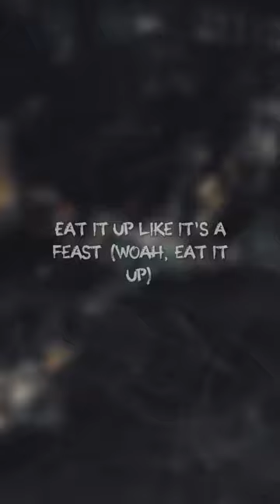I get the bag and flip it and tumble it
Gucci Mane feat. Migos - I Get The Bag | Lyrics:

[Intro: Gucci Mane & Quavo]
Ha
It's Gucci, it's Drop Top
Wizop, whoo
Yeah, ayy (Go)

[Chorus: Quavo]
You get the bag and fumble it
I get the bag and flip it and tumble it (Yeah)
Straight out the lot, three hundred cash (Cash)
And the car came with a blunt in it (Yeah)
Lil' mama a thot, and she got ass (Thot)
And she gon' fuck up a bag (Yeah)
Pull up to the spot, livin' too fast (Yeah)
Droppin' the dope in the stash (Yeah)
In Italy, got two foreign hoes, they DM me (Ooh, brr, ayy)
Drop the top when it's cold (Drop-top)
But you feel the heat (Skrrt, yeah, ayy)
Be real with me
Keep it 100, just be real with me (Ayy)
Eat it up like it's a feast (Woah, eat it up)
They say the dope on fleek (Yep)

Percocet pill on me (Percocet)
Ice on my neck, baby, chill with me (Ice)
Them niggas that post in the back don't say nothin'
Them niggas will kill for me
Back ends I count in my sleep, on fleek
Hundred K spent on a Patek Phillippe (Phillippe)
Bitch, I'm a dog, eat my treat (Hrr)
Hop out the frog and leap (Leap)
I put them bricks in the fender
My bitch, she walk around like she Kris Jenner (Kris Jenner)
I used to break in and enter
Then Takeoff runnin' like the game of temple (Whew)
It's simple, I play with her mental
Mama said she saw me on Jimmy Kimmel (Mama)
Count it up, 'cause I'm a money symbol
Walkin' with the racks, I'm lookin' crippled (Money)
Fuck on that bitch then I tip her (Tip her)
A nickel for me to take pictures (Nickel)
Not from L.A. but I clip her (Brr)
Double my cup, pour a triple (Actavis)
Fox on my body, no Vivica (Fox on my…)
I'm not your average or typical (I'm not your…)
Look at my wrist, and it's critical (Look at the…)
Hold it up, droppin' the temperature (Droppin' the…)
I get that bag on the regular (Bag)
I got a bag on my cellular (Brr)
Backin' up, baggin' up vegetables (Bag)
Bag of them cookies, it's medical (Cookies)
Cocaine, codeine, etcetera (White)
Cocaine and lean, it's federal (White)
I take off, landin' on Nebula
As of now twenty M's on my schedule (Takeoff)

[Chorus: Quavo & Gucci Mane]
Keep it 100, just be real with me (It's Gucci, ayy)
Eat it up like it's a feast (Hah, woah, eat it up)

I know that these niggas gettin' sick of me (Eww-ah)
These chains on my neck cost a mil' a piece (Um)
I don't even like to freestyle for free
I put in the key and I ride the beat
I won't even come out the house for free
I pay a nigga to drive for me (Huh?)
JAY-Z couldn't even co-sign for me
I do what I want 'cause I'm signed to me (Damn)
I get the, I get the, I get the bag
They get the bag, have to cut it in half (Wop)
Stop the comparin', y'all makin' me laugh
Need the rehab, I'm addicted to cash
Convertible Wop, convertible top
My dope got a vertical, look at it hop
Skrrt, skrrt, skrrt, and it jump out the pot (Pot)
Came out of jail and went straight to the top
Take it easy, baby, middle of summer, I'm freezin', baby (Burr)
Don't leave me, baby
Just drop to your knees and please me, baby (Go)
I'm fascinated, two bitches so fine that I masturbated (Ha)
Congratulations, she brain me so good that I graduated (Wow)
They had to hate it
I don't fuck with them niggas, they plastic, baby (Heh)
A trapper, baby, I rap but I own all my masters, baby
It's tragic, baby, I pull up and fuck up the traffic, baby (Ha)
A savage, baby
I'm killin' these niggas, closed casket, baby (Wop)

[Chorus: Quavo]
Straight out the lot, 300 cash (Cash)
Droppin' the dope in the stash (Yah)
But you feel the heat (Skrrt, yah, ayy)